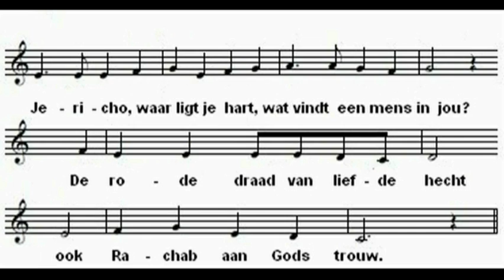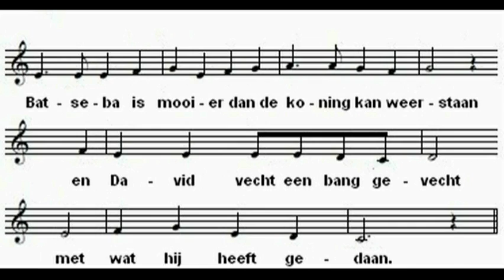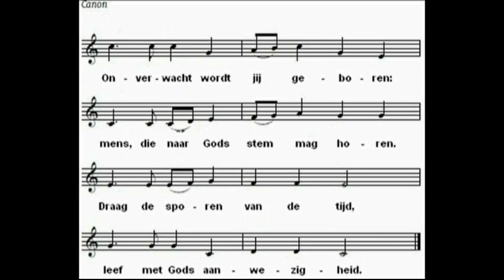advent05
Kerst 2013